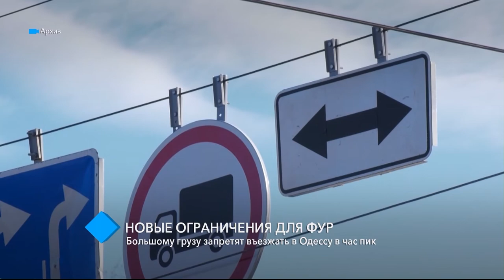Новые ограничения для фур: большому грузу запретят въезжать в Одессу в час пик